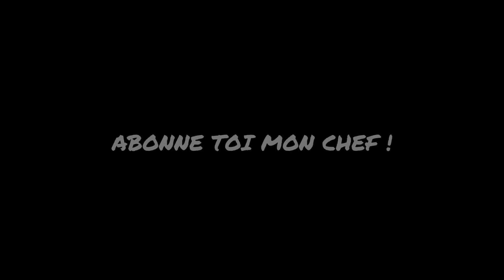LBAL # 303 - La vidéo du dimanche !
vViens donc profiter de tes 10% de remise chez kennol​​​​​​​​​​ avec le code GERARD86 ;)

On se retrouve comme chaque dimanche pour vous donner quelques news ;)

Santé !!